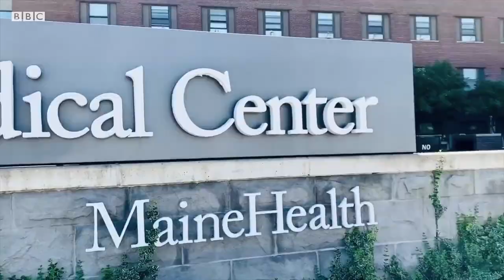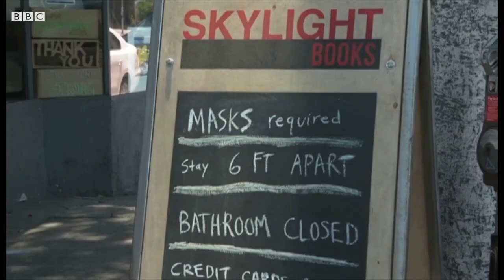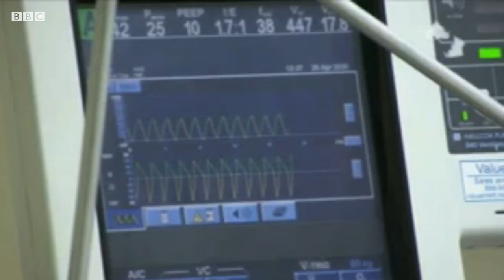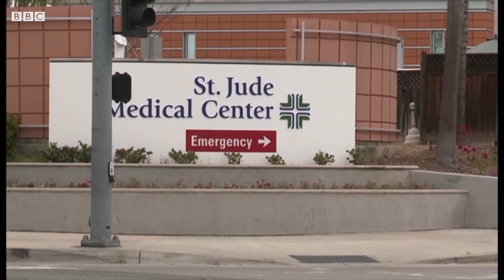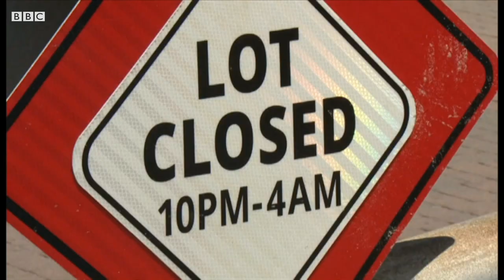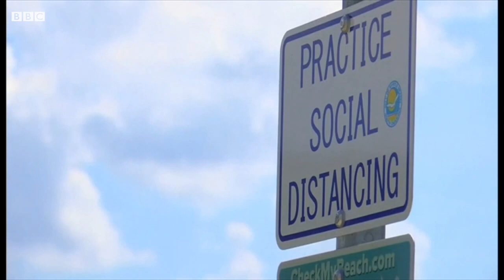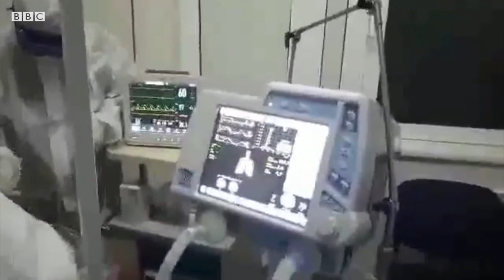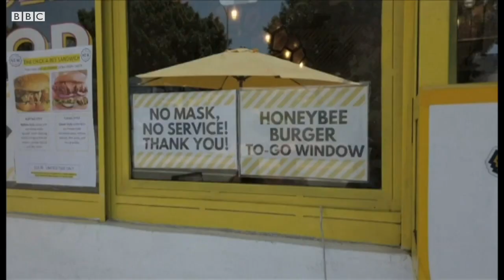Америка ва ўзбек медик: Ўлаётганларни кўрганимда бувим кўзимнинг олдига келди - Коронавирус BBC News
АҚШ жаҳонда коронавирусни юқтириш ва ундан вафот этиш ҳолатлари бўйича биринчи ўринда қолмоқда. Баъзи штатлар вируснинг иккинчи тўлқини сабаб яна карантинга кирди. Андижонлик Хуршидахон АҚШда тиббиёт соҳасидаги таълимини якунламаган бўлса ҳам, коронавирусга қарши курашга қўшилиб Мейн штатидаги энг йирик касалхоналардан бирининг реанимация бўлимида фаолият юритяпти. У коронавирус беморлари билан муносабатлари, АҚШдаги тиббиёт аҳволи ва сиёсий бўлинишлар таъсири, ҳамда Ўзбекистон ҳақидаги хавотирлари ҳақида Ибрат Сафо билан суҳбатлашди.